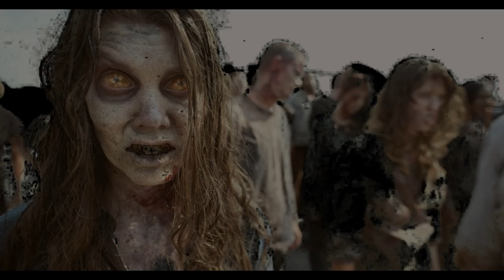HISTORIA DE ZOMBIES - REDE (RELATOS DESCLASIFICADOS)